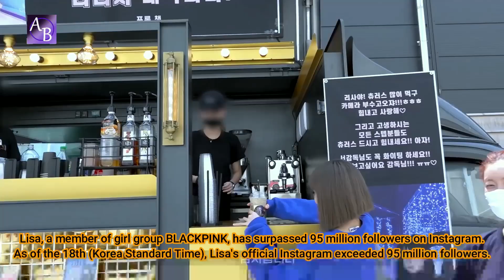BLACKPINK's Lisa Hits 95 Million Followers on Instagram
It is the first time among domestic celebrities to have more than 95 million Instagram followers. According to Guinness World Records (hereinafter referred to as Guinness), Lisa set a world record of "the K-pop artist with most followers on Instagram."